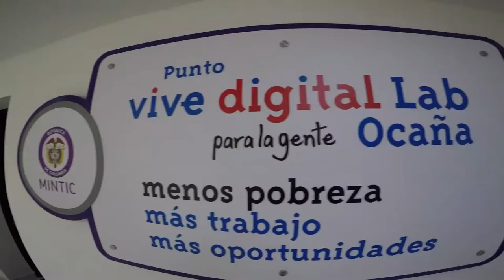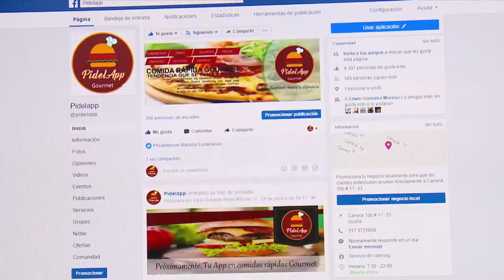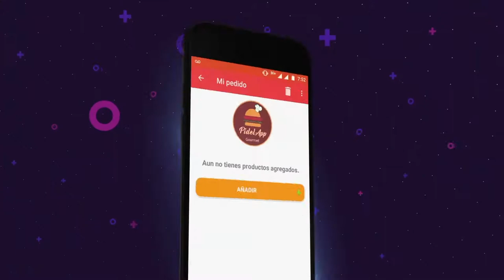Punto Vive Digital Lab de Ocaña C28 N5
Conoce el Punto Vive Digital Lab de la ciudad de Ocaña, como trabajan y qué grandes emprendimientos han surgido de aquí.